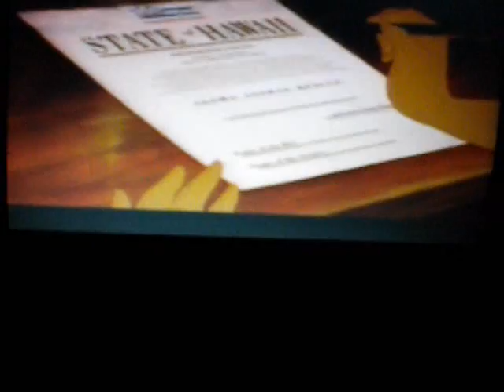Closing to Walt Disney's Cinderella II Dreams Come True 2002 VHS Part 2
Second Part of the closing of the movie

1. Coming soon to Theatres
2. Walt Disney's Lilo & Stitch Full Preview
3. Coming soon to own on Video & DVD
4. Walt Disney's Tarzan & Jane